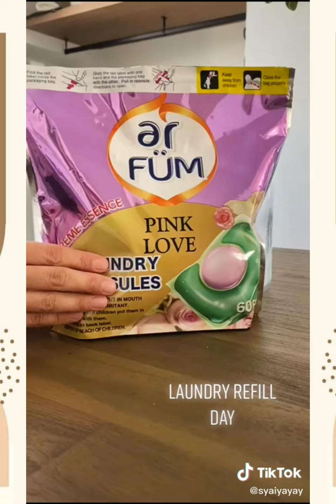Laundry ASMR ✨ Refill and Restock ✨ Tik Tok Compilation 💖 Satisfying Sounds 🤤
Hello everyone, I hope you like this compilation of videos, with ideas for organizing and cleaning your homes.

The purpose of these videos is to give people motivation to clean their homes as well as organizing ideas.